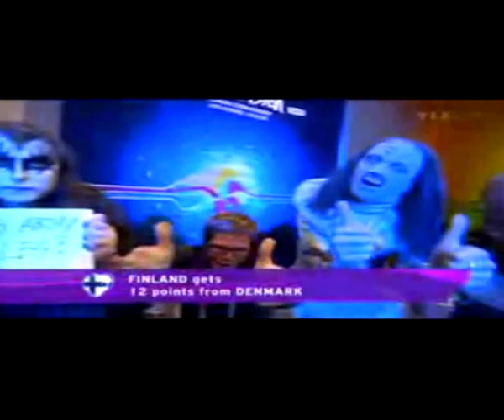Best moments 2006 Eurovision song contest final